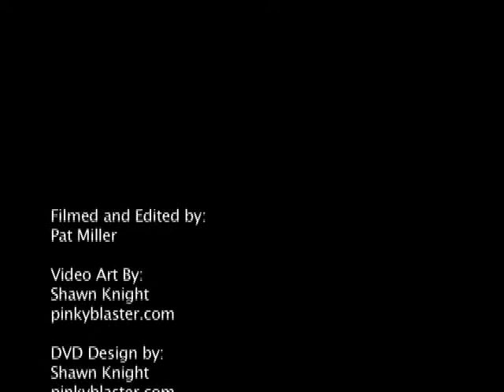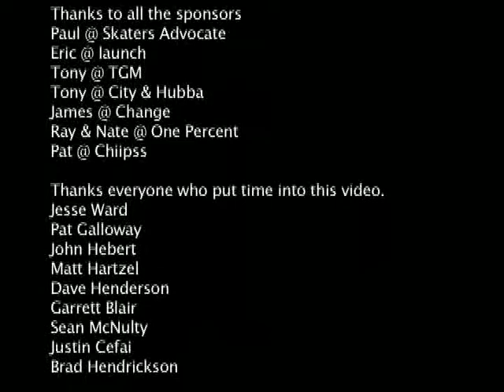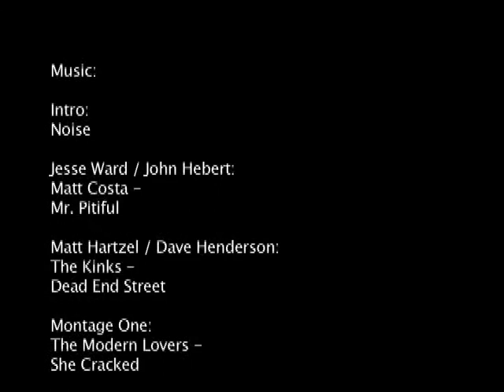Shredheads of Doom